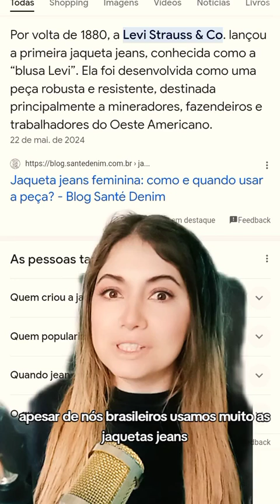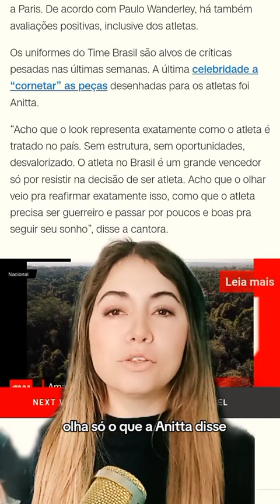Mais de 500 estilistas trabalharam no uniforme da seleção olímpica brasileira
Presidente do Comitê Olímpico Brasileiro se pronúncia sobre as críticas feitas ao uniforme da seleção olímpica brasileira

Estão dizendo que foram as tias da igreja que fizeram o uniforme da seleção olímpica brasileira.
Anitta super certa !!!
Desde quando a jaqueta jeans representa a cultura brasileira?